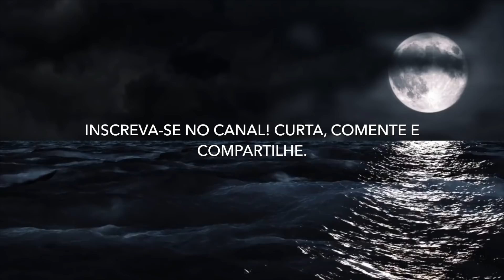Durma Bem, Cure Sua Criança Interior, Aumente o Amor Próprio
Durma Bem, Cure Sua Criança Interior e tenha mais Amor Próprio

Nesta meditação guiada, te guio até um sono profundo enquanto você cura a sua criança interior e aumenta seu Amor Próprio.

Ajuda muito não só ao canal, mas às pessoas ao seu redor.

Obrigada!
Namastê =)